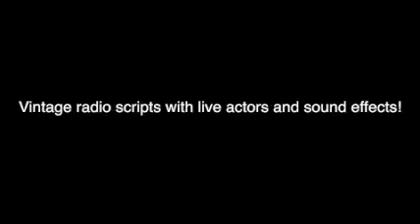The Canterville Ghost Small